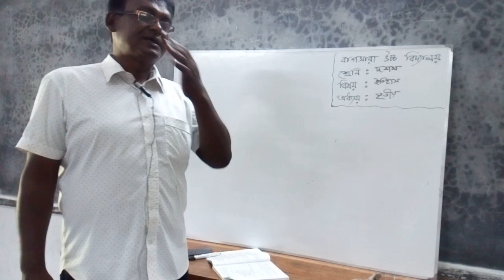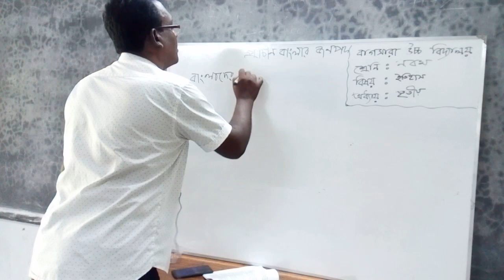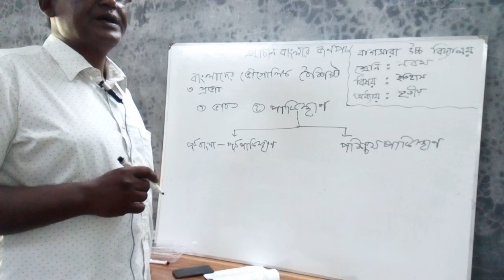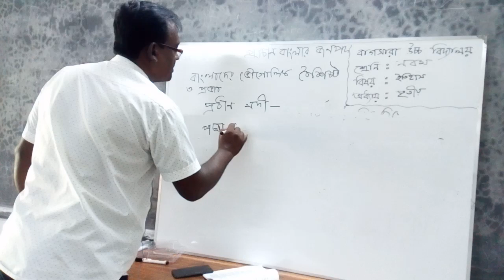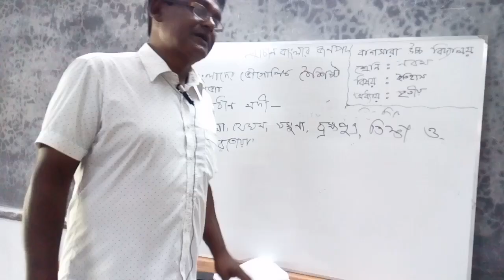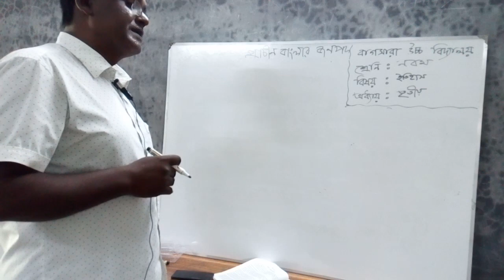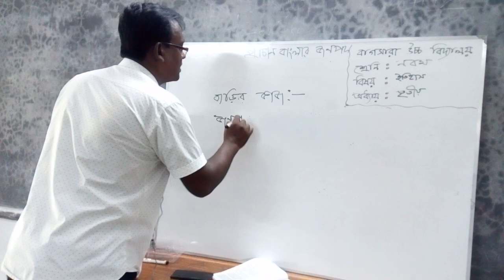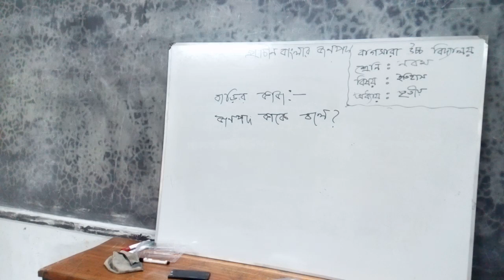মোঃ আলফাজ উদ্দিন সহকারী শিক্ষক শ্রেণি-১০ম বিষয় -ইতিহাস